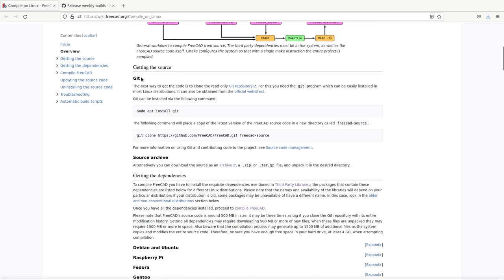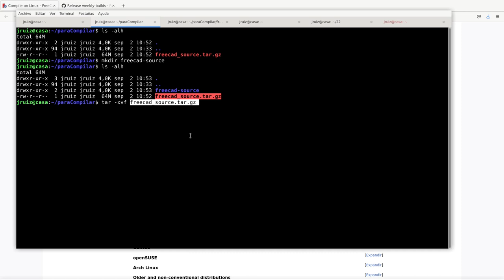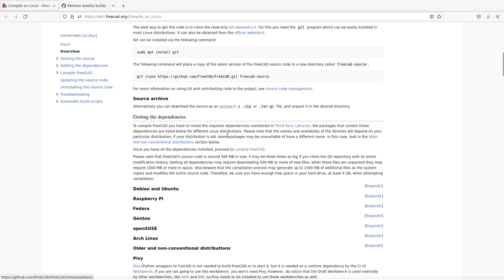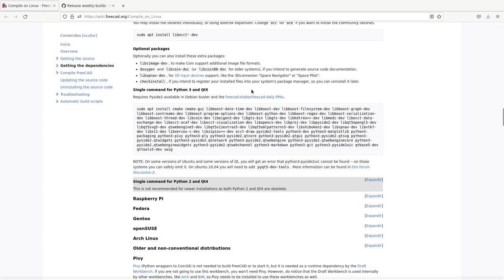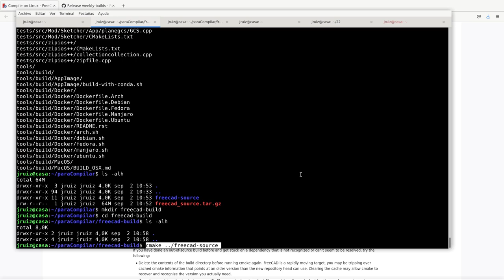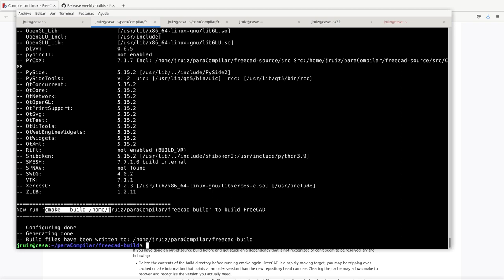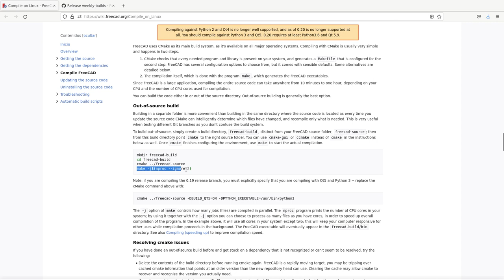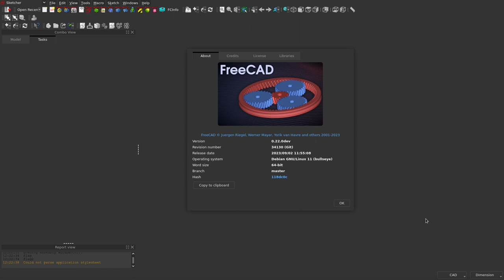Compilemos FreeCAD en GNU/Linux.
Se muestra cómo compilar FreeCAD bajo GNU/Linux. Para esto se siguen los pasos descritos en la wiki:

En particular se compila FreeCAD 0.22.devR34130, aunque lo explicado es válido en general.

Luego de la compilación se ejecuta el programa.